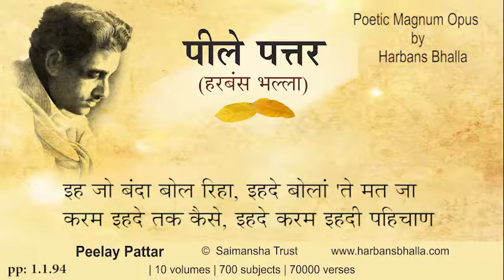Peelay Pattar, Harbans Bhalla, 1.1.94